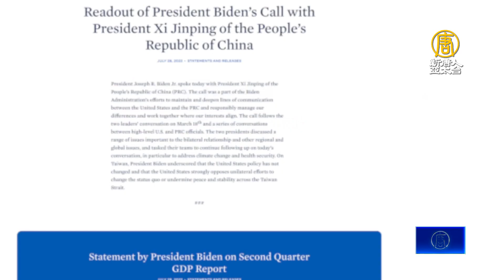拜習第五度對話 交手137分鐘 聚焦台灣安全